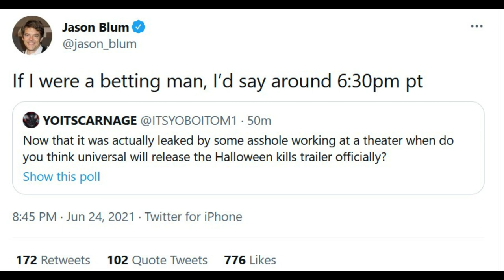Halloween Kills | OFFICIAL Trailer Has Arrived + Michael Myers Rampage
Blumhouse and Universal were forced to release the Halloween Kills trailer early due to leaks and it's a beautiful trailer overall. It was planned to drop on July 1, but leaks that included the whole trailer forced them to take control of the situation. Michael Myers is on a rampage, Tommy Doyle is on the hunt, a mob is building, and Karen Strode wants to taunt the shape. Halloween Kills might end up being the best sequel in the series!